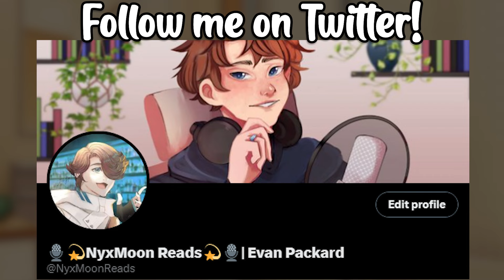Helping You Through An Anxiety Attack | [Boyfriend ASMR] [M4F] [Anxiety Attack Comfort]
"I'm right here, hon."

February is here you guys! I've been suffering from burn out a bit but I'm finding ways to improve it! Currently trying to get into a workout routine and saving up for a car! It's been hard but I'm hoping to eventually get my first car soon!

Recording Equipment:
Headphones for Recording
Microphone for Recording
Microphone for Streaming
Headphones for Streaming